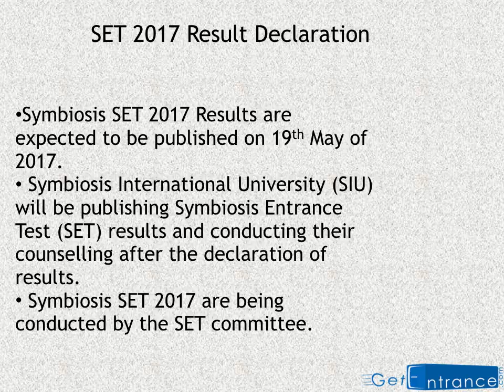SET 2017 Result Declaration